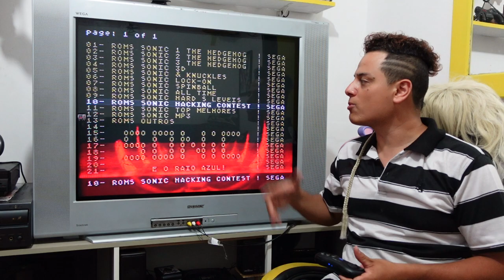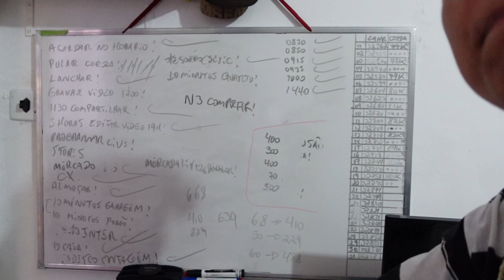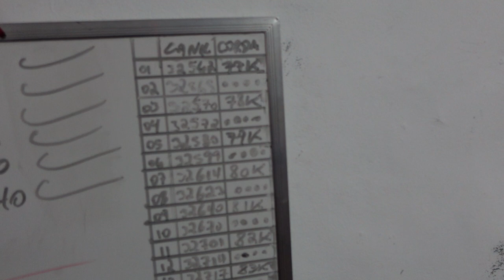Jogando Video Game Normalmente Como Pessoas Comuns 44 O Melhor jogo do mega drive SHC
Jogando Video Game Normalmente Como Pessoas Comuns 44 O Melhor jogo do mega drive SHC RESUMÃO do MêS

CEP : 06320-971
DIEGO RAMIRES !

🟣 PSN e LIVE: UColecionador
⭕ Skype: UColecionador2
🟣 YouTube Canal: UColecionador !

Assista  meu Melhor CLIP !!!